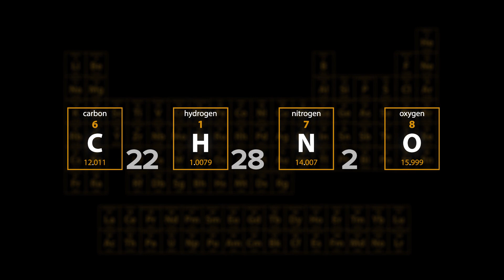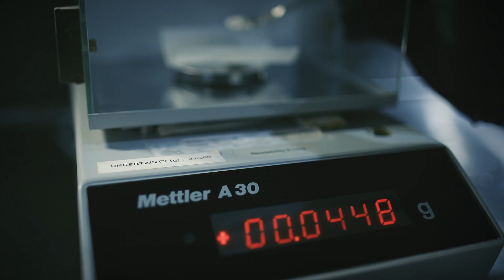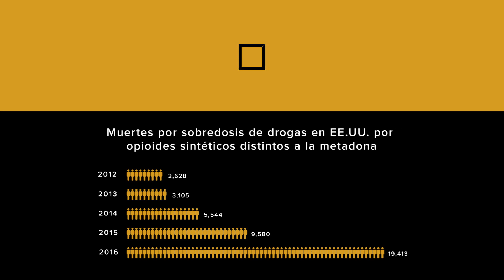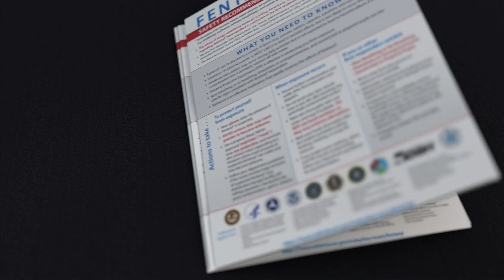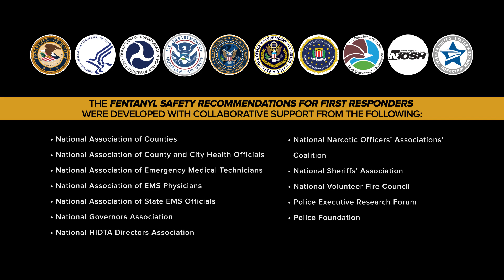FENTANILO: UN TEMA SERIO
Las Medidas de Precaución del Fentanilo, y el video adjunto “The Real Deal,” juntos proveen métodos de precaución a los equipos de primeros auxilios basados en evidencias científicas. Estos les ayudarán a protegerse si sospechan que han sido expuestos al Fentanilo durante el transcurso laboral. Ejemplos de estos casos incluyen: sobre dosis, registros vehiculares, cateos y arrestos entre otros.